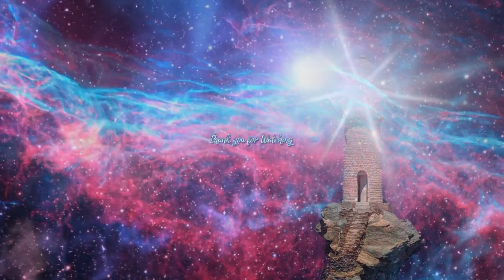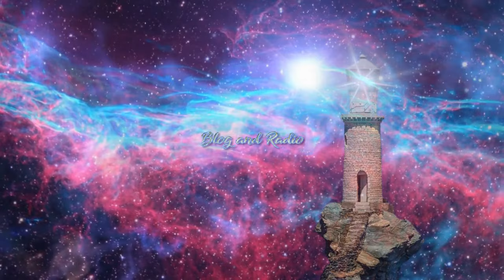You are About to Enter a New Time Continuum ~ The Pleiadians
Thank you for your Continued Support. We Love you, and Honor you. We are a Beacon of Light in Total Service

**THANK YOU TO ALL WHO HAVE SHARED YOUR LOVE THROUGH DONATING, YOU KEEP US A FREE SERVICE** WE LOVE YOU AND HONOR YOU. NAMASTE'
Thank you for your Continued Support. We are a Beacon of Light in Total Service